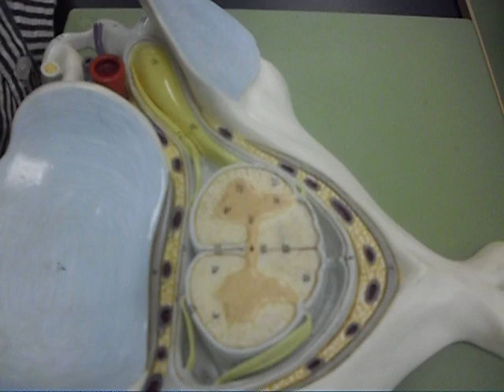Dr. Contino Meninges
Epidural Space, Dura Mater, Subdural Space, Arachnoid, Subarachnoid Space, Pia Mater